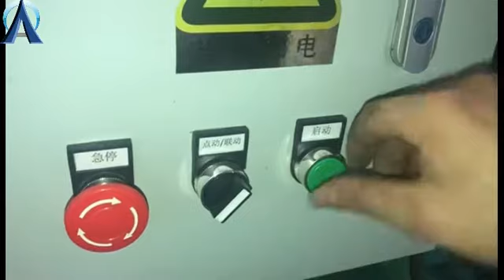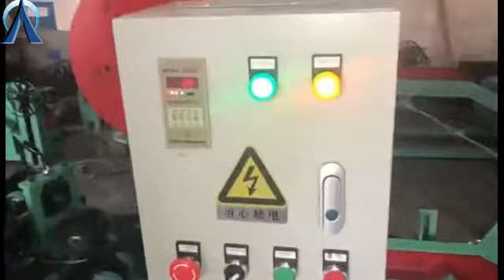how to use the barbed wire machine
With over 500+ machines running in 85+ countries and a base of more than 300 customers, ANPING COWAN WIRE MESH & MACHINES CO., LTD is China's leaders in barbed wire machines.
We offer a unique product portfolio of best automatic barbed wire machine etc.